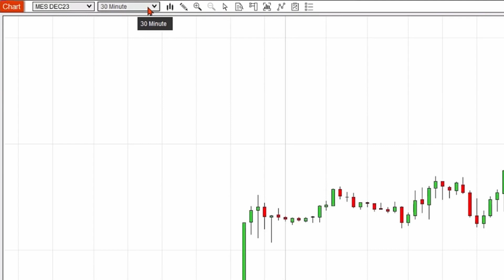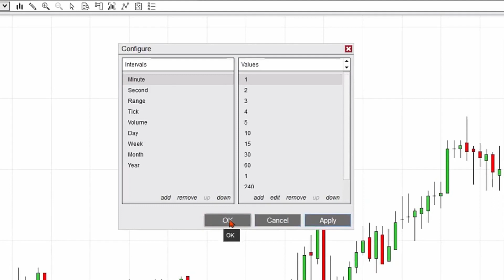Change the Bar Interval in a NinjaTrader Desktop Chart | NinjaTrader QuickTips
In this video, you will learn how to change the bar interval in a NinjaTrader Desktop chart. We also cover how to configure the data series dialog in the NinjaTrader Desktop app.

📝 Learn more about how to change the bar interval in a NinjaTrader Desktop chart in our NinjaTrader Knowledge Base: